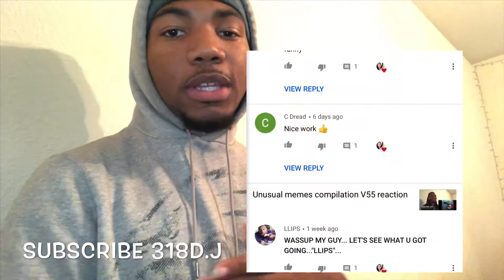Unusual memes compilation V59 reaction